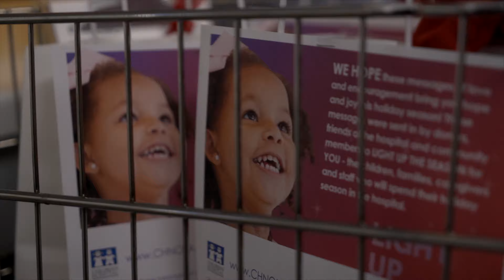Lighting Up CHNOLA 2018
After friends of the hospital, donors and members of the community wrote in hundreds of messages of hope and light, the messages were delivered to the patients, families and staff to Light Up CHNOLA.